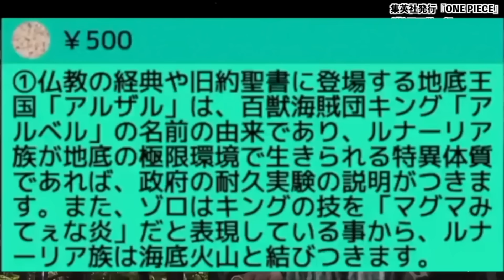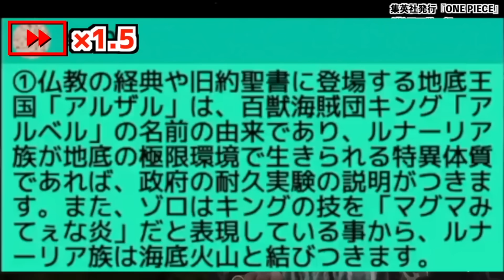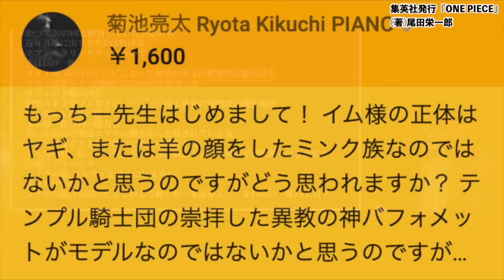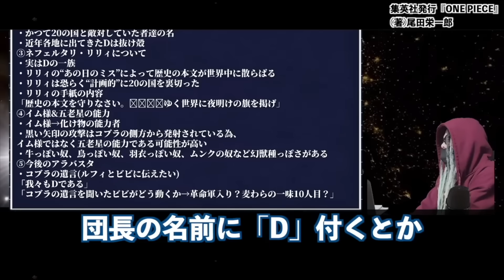【やばすぎ】1人の天才が辿りついた“考察界を揺るがす”驚愕新説!!【ワンピース ネタバレ】【ワンピース 考察】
「Dの一族（巨大な王国）」「世界政府」そして今回提唱された、実はもう一つ存在する一大勢力「●●王国」の正体とは一体・・【ワンピース ネタバレ】【ワンピース 考察】

まさかのアニワン"ニカ"で衝撃映像...白い覇王色が登場した理由＆アニオリシーンを徹底考察※考察&ネタバレ注意【やまちゃん。】【ONE PIECE】
みんな騙されてます。五老星の正体は天竜人ではありません。【 ワンピース 考察 最新 1089話 】※ジャンプ ネタバレ 注意
チート悪魔の実…ワンピース作中で最も重要な能力は〇〇の実【 ONE PIECE 考察 最新 1089話 】※ジャンプ ネタバレ 注意
クザンにドラゴン…最終的なルフィの仲間が豪華すぎる！！w【 ワンピース 考察 最新 1089話 】※ジャンプ ネタバレ 注意
【呪術廻戦】黒幕は◯◯...夏油"闇堕ち"の調査報告書の矛盾点＆夏油と甚爾の闇堕ちは羂索の謀略...※ネタバレ注意【やまちゃん。考察】
【ワンピース】ルフィを見て笑った子ども…マキノの「ルフィお兄ちゃん」がとんでもない伏線に…！？【ワンピース ネタバレ 最新話】
この世界の真実に気付いたキャラ...シャンクスは何を知っている...？【 ワンピース 考察 最新 1089話 】※ジャンプ ネタバレ 注意
【ONE PIECE 1090話】遂に大将"黄猿"出撃＆ルフィvs黄猿か..."麦わらの一味"はエルバフへ...※考察&ネタバレ注意【やまちゃん。】
ルフィがビビる！？過去最強キャラ登場にルッチや黄猿の裏の思惑がヤバすぎる！！！【 ワンピース 考察 最新 1090話 】※ジャンプ ネタバレ 注意
五老星最大の失敗！？黄猿の違和感と最新章最大の重要人物の存在に気付いていますか…？【 ワンピース 考察 最新 1090話 】※ジャンプ ネタバレ 注意
【ワンピース 1090話】ルフィvs黄猿へ!? ついに、リベンジの時!! エルバフ編では太陽の神ニカの秘密が明かされる!? ワンピース ネタバレ 最新話 バブル兵器の使い道、1091話予想も
ルッチの嘘…神の騎士団の指令で五老星を暗殺する任務が用意周到すぎた！！【 ワンピース 考察 最新 1090話 】※ジャンプ ネタバレ 注意
新章"エルバフ編"開幕...！ルフィとロキの秘話...サウロとロビンの再会...※考察&ネタバレ注意【ONE PIECE 1090話】【やまちゃん。】
【新考察】ゴッドバレー事件の真相。ガープとロックスは夫婦！？モンキー家は天竜人だった！！【 ワンピース 考察 最新 1090話 】※ジャンプ ネタバレ 注意
【さすがの考察】一致する”空島”の暗示…壮大な「空白の100年」最新考察トーク【もっちー先生】
作中最大のミスリード！セラフィムに宿る意志とジョイボーイ復活の伏線がヤバい！！【 ワンピース 考察 最新 1090話 】※ジャンプ ネタバレ 注意
ルフィ敗北！五老星は最強の神の能力者だった！！【 ワンピース 考察 最新 1090話 】※ジャンプ ネタバレ 注意
黒ひげ海賊団ラフィットは天竜人！？黒ひげを裏切り世界政府に寝返る伏線がヤバすぎた！！【 ワンピース 考察 最新 1090話 】※ジャンプ ネタバレ 注意
【ワンピース最新話】イム砲の標的がエルバフに…！コメント欄に広がる秀逸なコメントたちがヤバい！【黄猿／ガープ／クザン他】
150を超える「組織」！？会社や軍隊まで3代目ナレッジキングが完全網羅！！【 ワンピース 考察 まとめ 最新 1090話 】※ジャンプ ネタバレ 注意
完全考察「ワンピースと北欧神話」エルバフ前に学んでおこう!! ワンピース ネタバレ 最新話 物語と世界観に大きく影響を与える北欧バイキングの神々たち!! 後半の海「新世界」の最後にあるものとは…!?